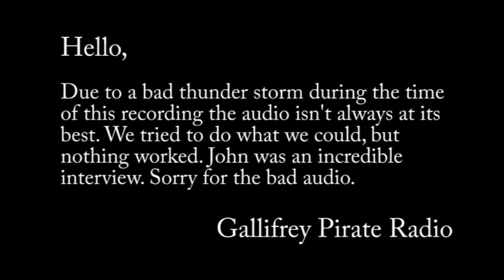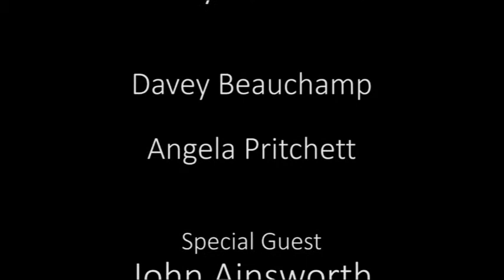Episode 113 - Special Guest Interview John Ainsworth of Big Finish and Destiny of the Doctor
I am sad to say while recording this episode we had a major thunderstorm that played havoc with our equipment and bandwidth, so some of the sound is sketchy at times. We will be doing a follow up interview on a non-stormy with John once Destiny of the Doctor has finished.